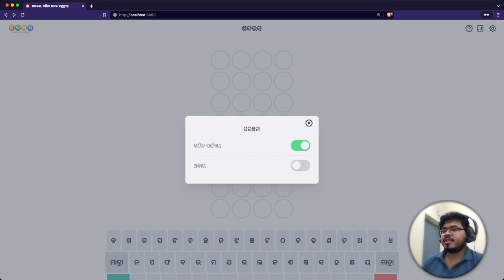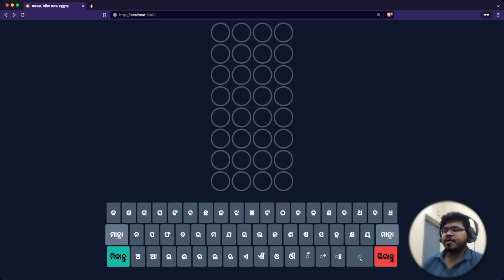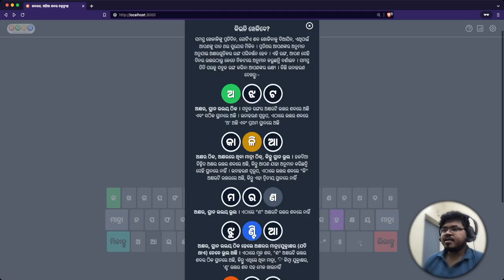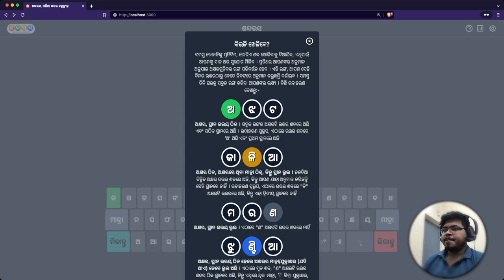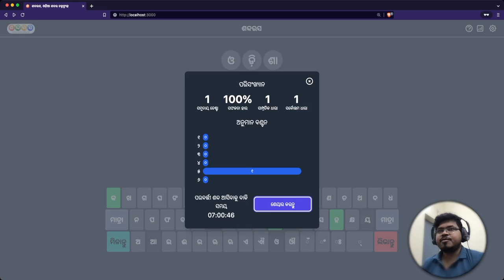ଶବ୍ଦରସ କିପରି ଖେଳିବେ (How to play Shabdarasa)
• ଶବ୍ଦରସ ହେଉଛି ଏକ ଓଡ଼ିଆ ଶବ୍ଦ ଧନ୍ଦା ଖେଳ, ପ୍ରତ୍ୟେକ ଦିନ ସମସ୍ତ ଖେଳାଳିଙ୍କୁ ଗୋଟିଏ ଶବ୍ଦ ଅନୁମାନ କରିବାକୁ ମିଳିଥାଏ, ନିଜର ଖେଳକୁ ଖେଳାଳିମାନେ ସାମାଜିକ ଗଣମାଧ୍ୟମରେ ପୋଷ୍ଟ କରି ସାଙ୍ଗସାଥି ମେଳରେ ଶେୟାର କରିଥାନ୍ତି ।
• ବିଲୁପ୍ତପ୍ରାୟ ଓଡ଼ିଆ ଭାଷାକୁ ଆକର୍ଷଣୀୟ ଖେଳ ମାଧ୍ୟମରେ ଜନପ୍ରିୟ କରେଇବାର ଏହା ଏକ ମାଧ୍ୟମ ।
ଏହାକୁ ଖେଳି ଖେଳାଳିମାନେ ସେମାନଙ୍କର ଓଡ଼ିଆ ଶବ୍ଦ ଭଣ୍ଡାର ବୃଦ୍ଧି କରିଥାନ୍ତି ।
• ଏହି ଖେଳକୁ କିଭଳି ଖେଳିବେ ଏହି ଭିଡିଓରେ ଦର୍ଶାଯାଇଛି ।

• ବର୍ଣ୍ଣନାକାରୀ : ସୌମେନ୍ଦ୍ର କୁମାର ସାହୁ